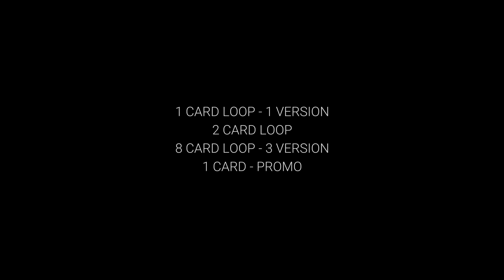NFT Gallery Cards Presentation | After Effects Template